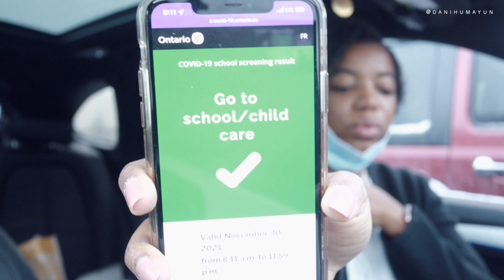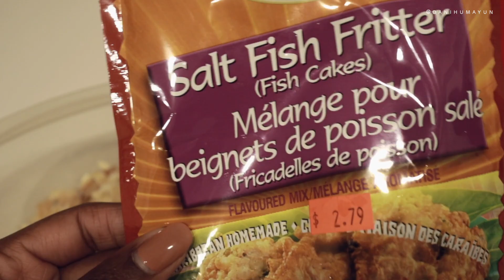ROUGH START BUT IT GOT BETTER | VLOGMAS DAY 3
I hope you enjoy this year's series, I've been anticipating it, since vlogmas 2020.  I appreciate your support so much, you have no idea.  Thank you for joining us once again.